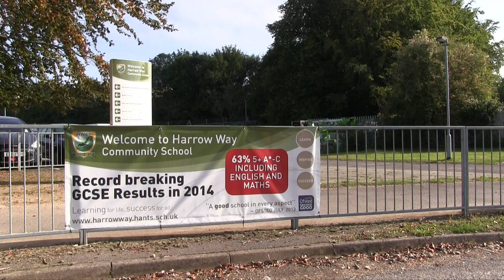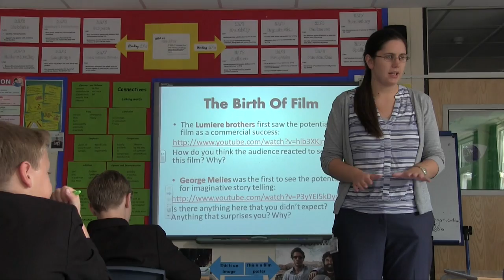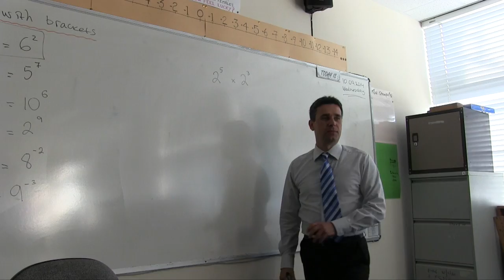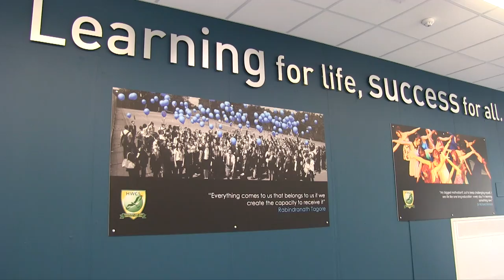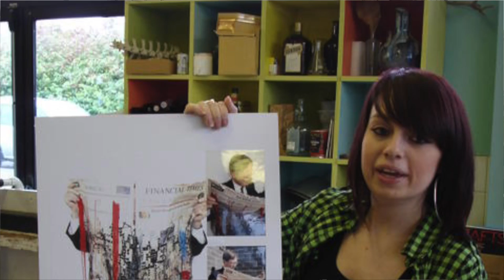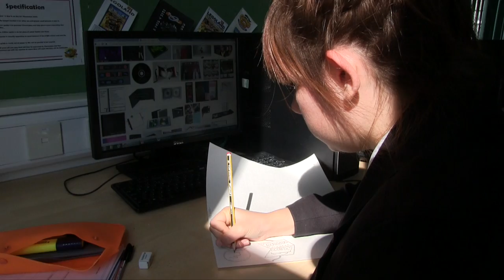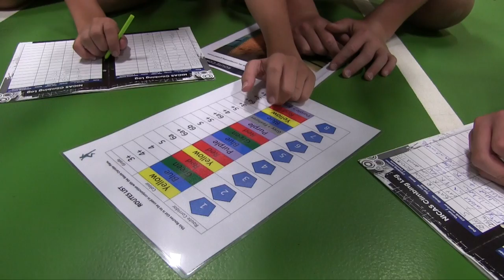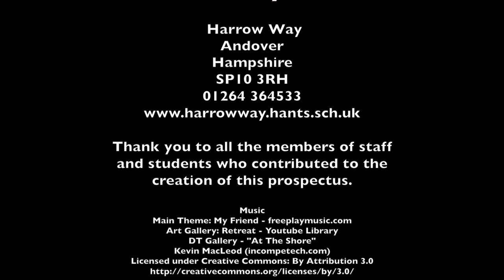Harrow Way Community School, Andover. A Video Prospectus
Harrow Way Community School, Andover, Hampshire, is an 11-16 comprehensive school. This video prospectus gives you a detailed insight into the school and its approach to educating the young people in its charge.